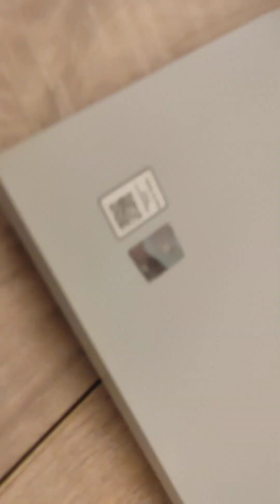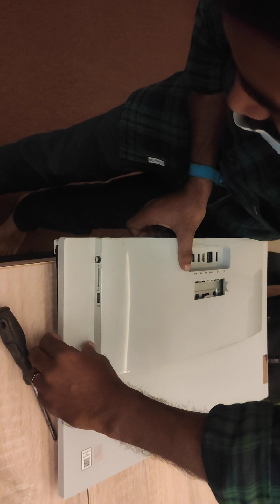A340-24IWL All-in-One (ideacentre) - Type F0E8 HDD ,SSD, Ram adding , service, Part 1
A340-24IWL All-in-One (ideacentre) - Type F0E8 HDD ,SSD, Ram adding , service